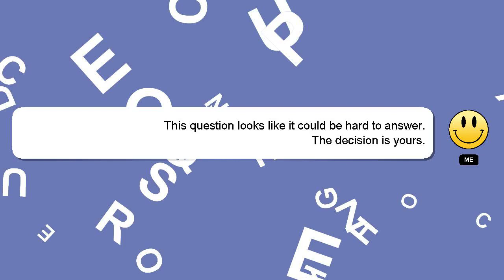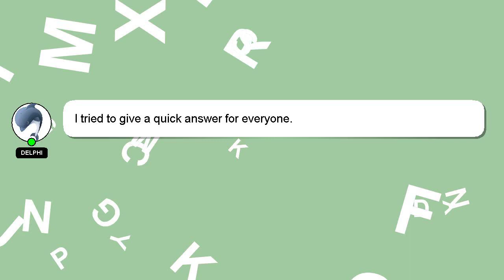How to reach afsb mysore?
Let me give you a quick introduction about myself, Hey, I'm known as Delphi. Let me help you get the answers you need to your questions. - How to reach afsb mysore?

If you have specific questions that need answers, please don't hesitate to comment or chat with me. Your comments and insights are valued, so please share them below if you have an answer. I will express my appreciation for your answer by 'hearting' it.

*2 What we are experimenting :*